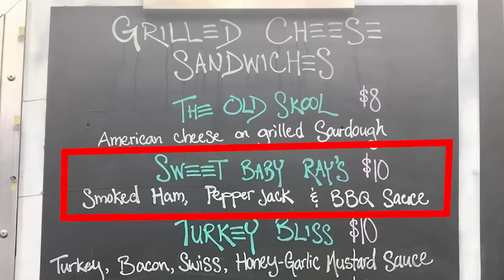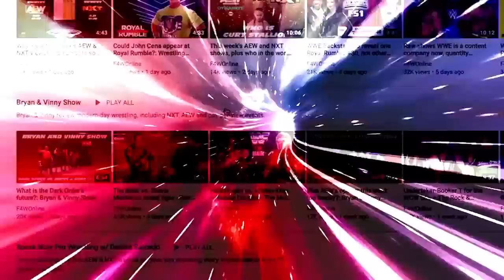Sami Zayn came out of WrestleMania looking like a star: Wrestling Observer Radio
Dave and Bryan discuss Sami Zayn's rise following he and Kevin Owens' win over The Usos at WrestleMania 39 Saturday. [April 2, 2023]